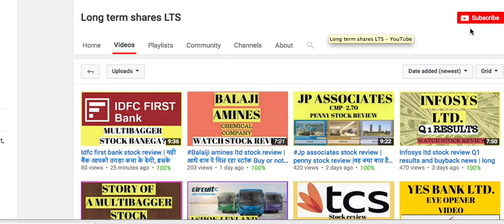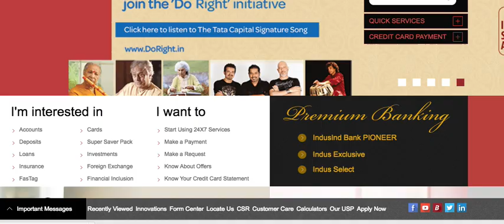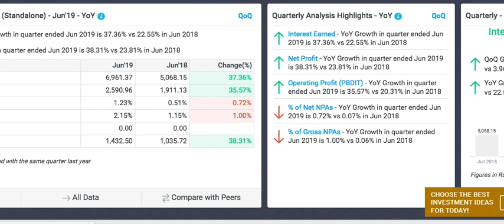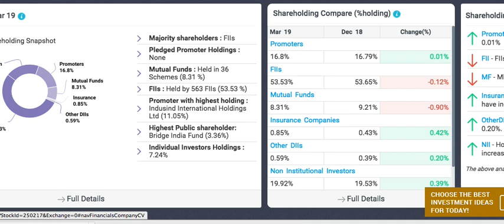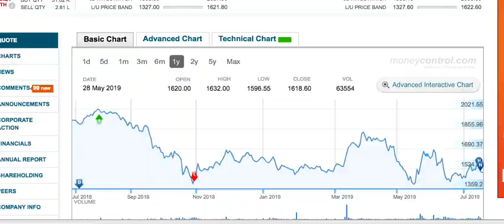Indusind bank stock review return and results | long term shares LTS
Indusind bank stock information july 2019.

Android phone